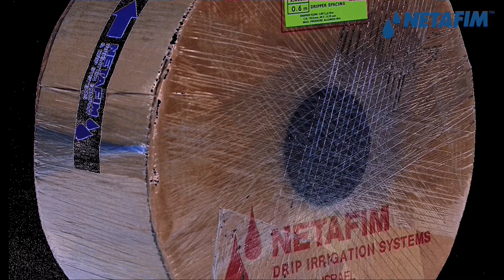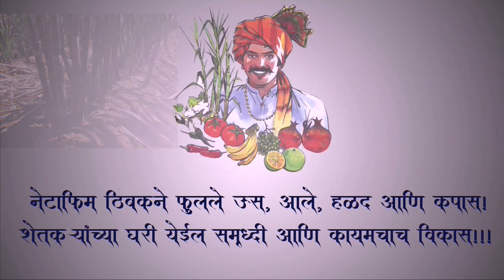Moraya Agro Agency